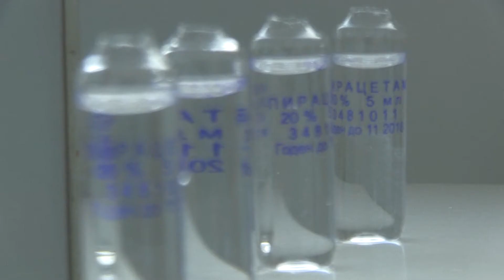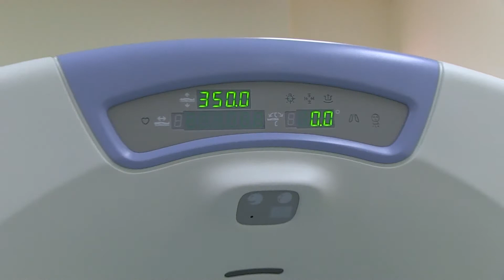Конкурсный Клип Медсестры